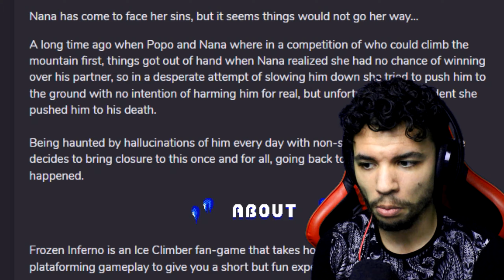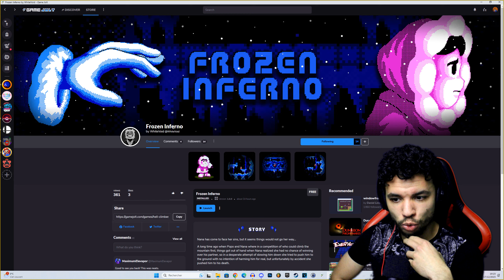ELLE A TUÉ SON FRÈRE ?! ICE CLIMBERS.EXE / Frozen Inferno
Frozen Inferno created by @WhiteVoid